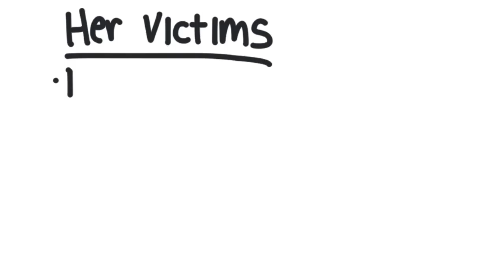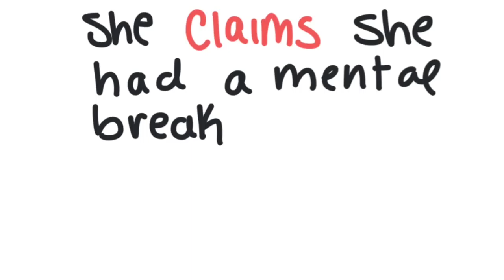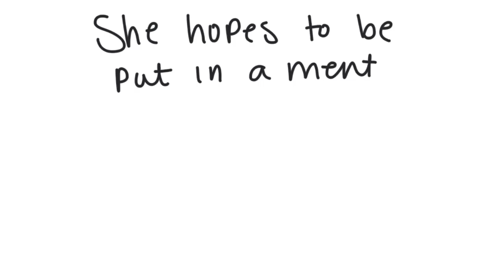Kill-Happy Kytan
By Tori and Clara